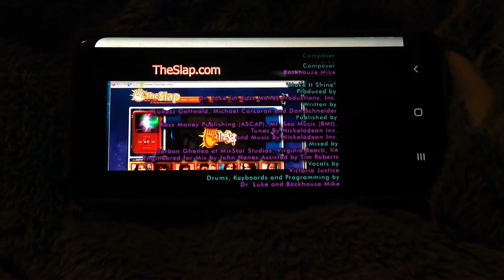Stage Fighting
Executive
Producer
DAN SCHNEIDER

Supervising
Producer
ROBIN WEINER

Produced
By

Written
By
GEORGE DOTY IV

Directed
By
STEVE HOEFER

Executive
Producer
DAN SCHNEIDER

Producer
JOE CATANIA